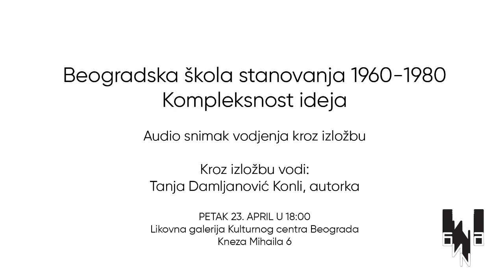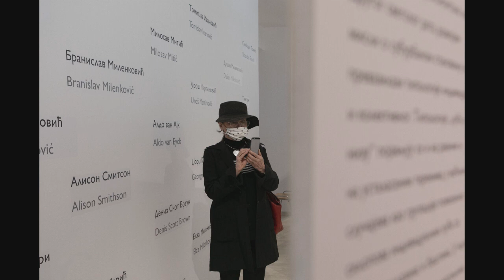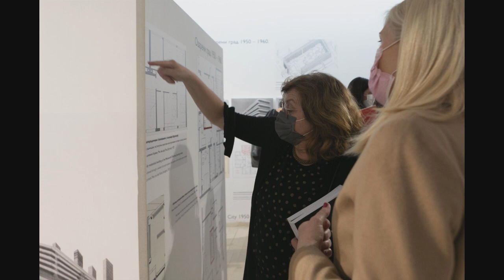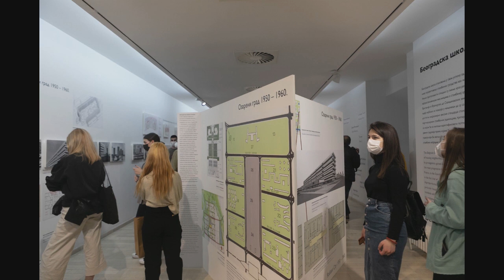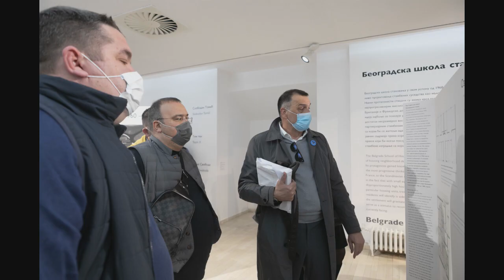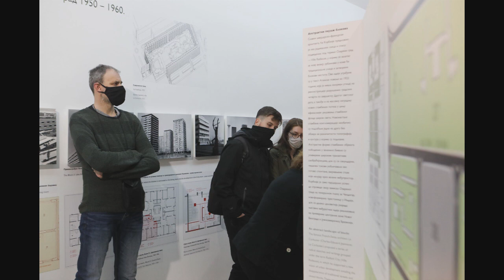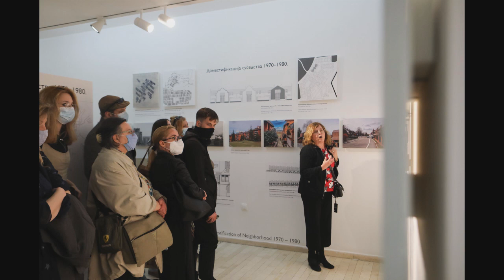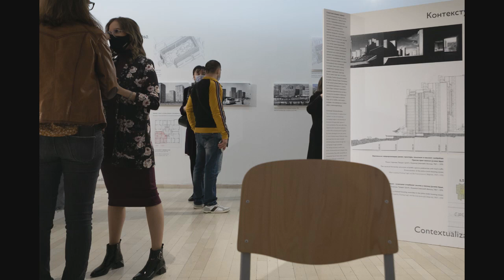Vođenje kroz izložbu: Povodom izložbe "Beogradska škola stanovanja 1960-1980" / BINA 2021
VOĐENJE KROZ IZLOŽBU
Povodom izložbe "Beogradska škola stanovanja 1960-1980" u Likovnoj galeriji Kulturnog centra Beograda (Kneza Mihaila 6)
Petak 23. april u 18:00
Kroz izložbu vodi: Tanja Damljanović Konli, autorka

U fokusu 16. Beogradske internacionalne nedelje arhitekture je  izložba „Beogradska škola stanovanja 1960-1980/Kompleksnost ideja u Likovnoj galeriji Kulturnog centra Beograda.

Ovogodišnje izdanje BINE biće obeleženo stambenom arhitekturom Beograda. Kroz studije slučaja Beogradske škole stanovanja će se pratiti geneza, kao i tipološke i morfološke promene u razvoju misli o stanogradnji na primerima stambenih celine nastalih u tri decenije: na Novom Beogradu, Julinom brdu i naselju Cerak Vinogradi. Autorka izložbe govoriće o tome po čemu je  Beogradska škola stanovanja posebna, šta su njeni kvaliteti, zašto treba da je štitimo kao poseban segment kulturnog nasleđa i kakve putokaze može dati sadašnjim i budućim projaktantima.